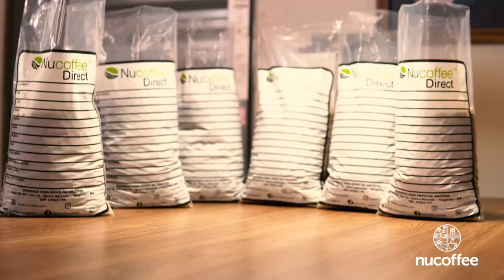Dia Internacional do Café | International Coffee Day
🇧🇷 Celebramos hoje o dia dele, o grão que energiza nossa rotina e cria propósito em nossas vidas!

Com o seu carinho e cuidado em todos os momentos da produção, levamos ao mundo a qualidade do café brasileiro.

Um brinde a todos os artesãos apaixonados pelo café! ☕️

🇺🇸 Today we celebrate its day, the grain that energizes our routine and creates purpose in our lives!

Based on your affection and care during the production, we carry the quality of brazilian coffee to the world.

Cheers to all artisans who are in love with coffee! ☕️